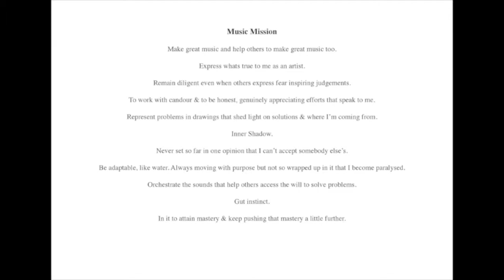Sam Terrett x Heels by Q-Tip